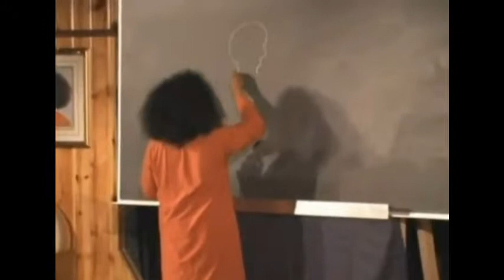Kriya Yoga|Techniques Reviews |Kriya Yoga Technique Reviews|Kriya Yoga Satyam Reviews|Online Lessons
INDIA CENTER
Kriyayoga Ashram & Research Institute
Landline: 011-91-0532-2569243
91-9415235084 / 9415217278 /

NORTH AMERICA CENTER
Kriyayoga Meditation Centre – Yog Fellowship Temple

Kriya Yoga Techniques Reviews | Kriya Yoga Technique Reviews | Kriya Yoga Satyam Reviews